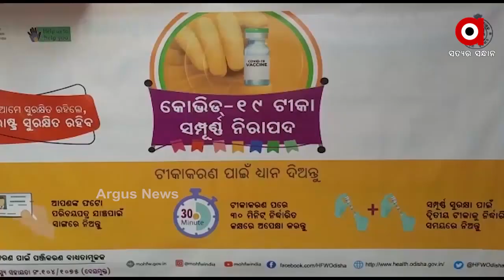ଆଜିଠାରୁ ଆରମ୍ଭ ହେବ ଦ୍ୱିତୀୟ ଡୋଜ କରୋନା ଟିକାକରଣ ....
ଆଜିଠାରୁ ଆରମ୍ଭ ହେବ ଦ୍ୱିତୀୟ ଡୋଜ କରୋନା ଟିକାକରଣ । ଜାନୁଆରୀ ୧୬ ତାରିଖରେ ଟୀକା ନେଇଥିବା ସ୍ବାସ୍ଥ୍ୟକର୍ମୀଙ୍କୁ ଦିଆଯିବ 2ୟ ଡୋଜ । ରାଜ୍ୟରେ ଏଯାଏଁ ୨ ଲକ୍ଷ ୮୭ ହଜାର ୪୪୨ ସ୍ୱାସ୍ଥ୍ୟକର୍ମୀ ନେଇଛନ୍ତି ପ୍ରଥମ ଡୋଜ ଟିକା .